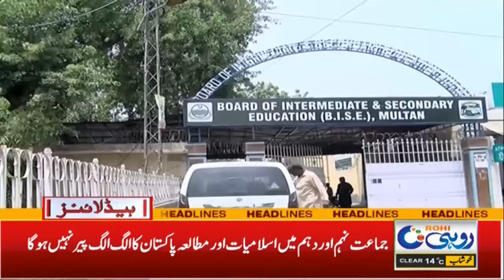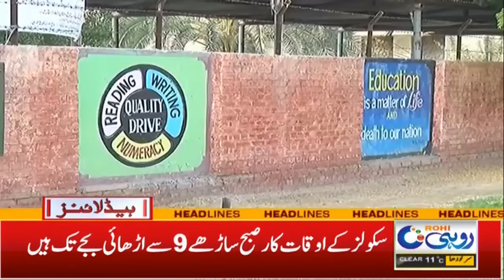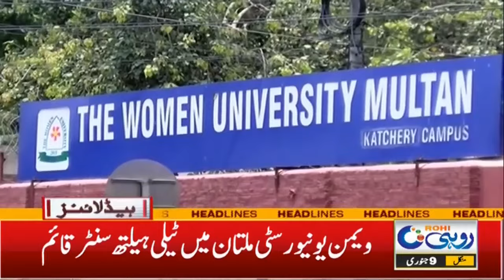Matric Exams! Great News For Students | 7pm News Headlines | 09 Jan 2024 | Rohi